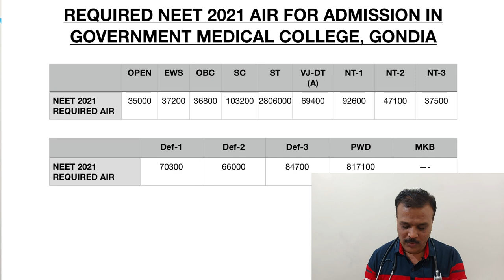Gondia Government Medical College Closing AIR (All India Rank) NEET 2021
NEET 2021 cutoff Maharashtra - Check college and category wise cut off
Who will release the NEET 2021 cutoff Maharashtra ?
How to check NEET cutoff Maharashtra ?
What is NEET cutoff Maharashtra ?
Maharashtra NEET Cut off 2021- Cut off Marks for GEN, OBC, SC, ST, PwD
NEET Cutoff for Maharashtra 2020-21 Seat Quotas, Previous years cut off.
Maharashtra NEET Expected Cut Off 2021 MBBS Category wise
neet 2021 cut off for government colleges in maharashtra pdf
neet 2021 cut off for government colleges in mumbai
state merit list of neet 2021 maharashtra
neet 2021 cut off for private colleges in maharashtra
state merit list of neet 2020 maharashtra

Neet all india rank
Neet 2021 air
Neet 2021 air expected
Neet 2021 all india rank prediction
Expected neet air vs marks
Neet 2021 all india rank and marks
Neet 2021 marks vs all india rank prediction
Neet 2021 marks vs air prediction
neet marks vs rank 2021,
neet 2021,
neet 2021 expected cutoff,
neet 2021 cut off marks vs rank,
neet 2021 cutoff,
neet 2021 marks cutoff,
neet 2021 cutoff marks vs rank prediction by allen kota,
neet 2021 rank prediction,
kcet marks vs ranks 2021,
neet 2021 expected marks vs rank / cut off / is 590+ safe score,

neet result kaise dekhe
neet latest news 2021 today nta
neet result kab hai 2021
neet result kab aayega 2021 ka